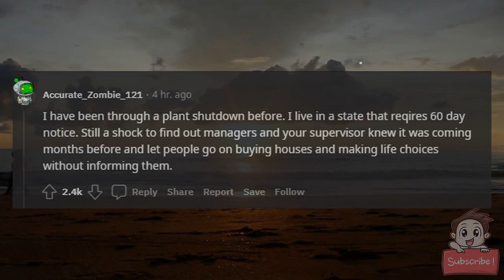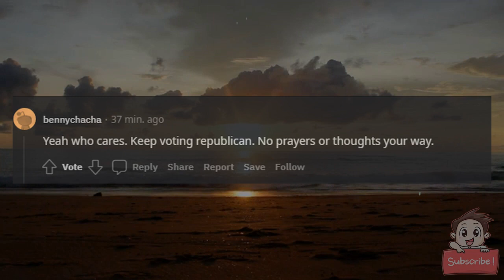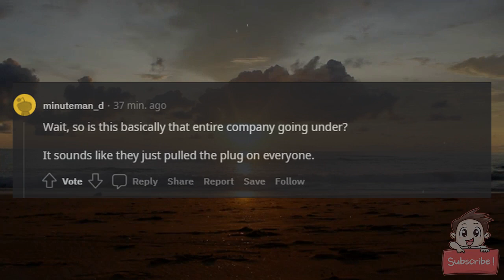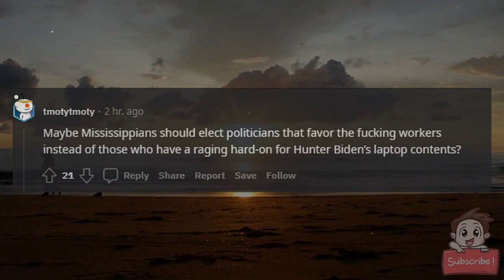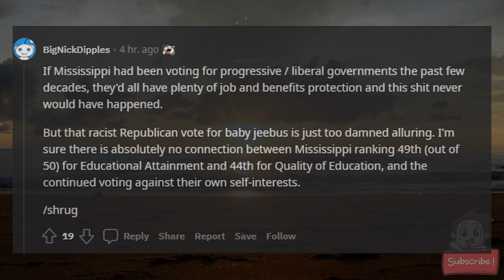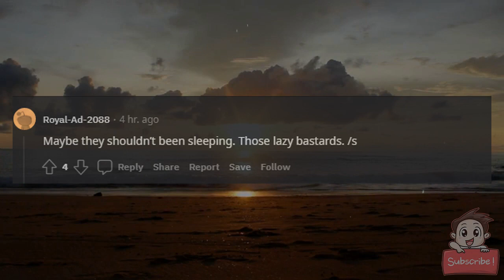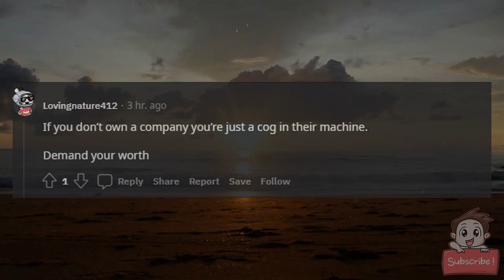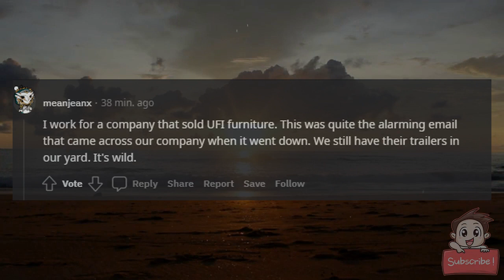Company fires 2,700 workers while they were sleeping days before Thanksgiving